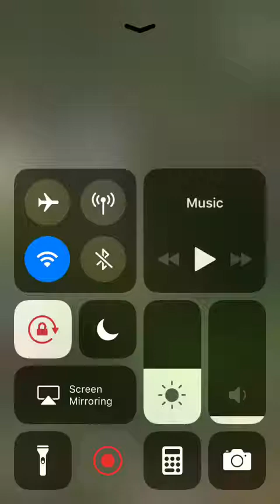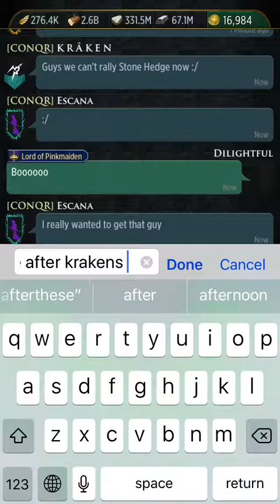Juicy zeroed finally